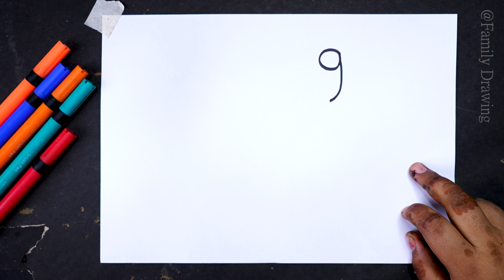How To Draw Peacock Drawing With 9 Number Easy | National Bird Drawing Easy | Step By Step